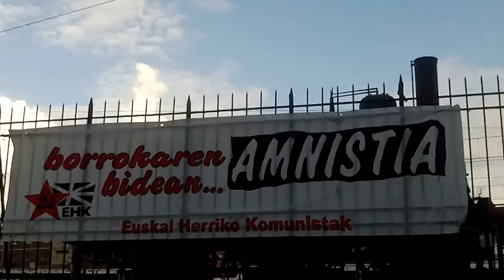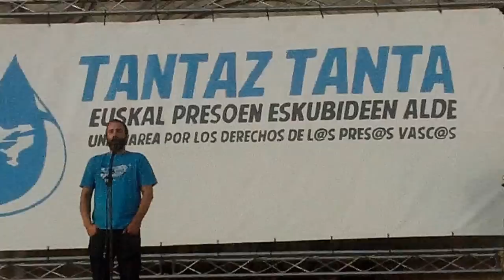Tantaz tanta euskal presoak etxera Bilbo 2013-10-5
Tantaz tanta euskal presoak etxera manifa Bilbon euskal presoen alde eta Herrira mugimenduaren 18 atxilotuekin elkartasuna. Informazioa